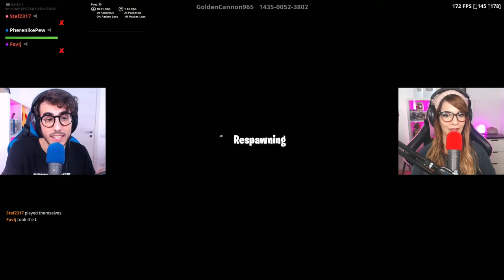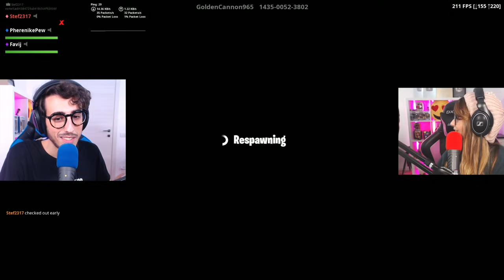PHERE HA INVESTITO FAVIJ!! - FORTNITE *LETALE*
Per la felicità di Phere è uscita la seconda mappa di Crossy Road su Fortnite, questa volta la proviamo in compagnia di Favij! :D

INVIA LA TUA MAPPA DI MINECRAFT O FORTNITE ➤